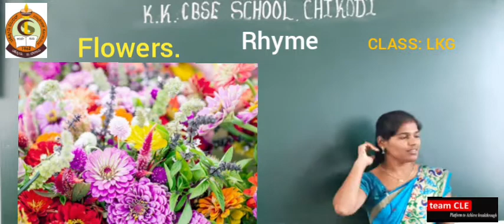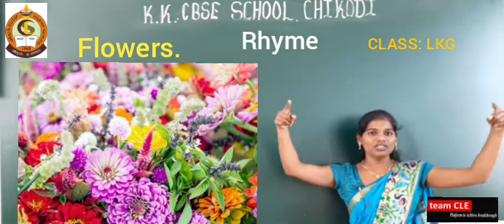CLASS LKG RHYMES - Flowers